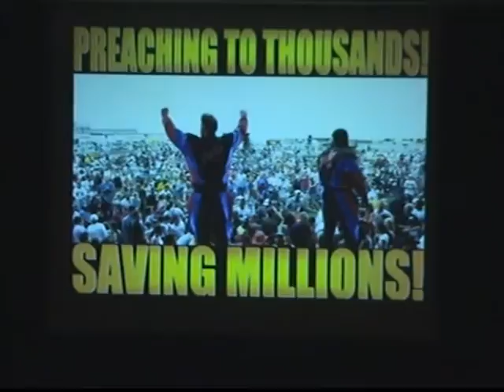NNU, Fresheree 2004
You used to be so young... That's what my wife said, now only 13 years after my performance. Please, Share on Facebook and tag your friends!